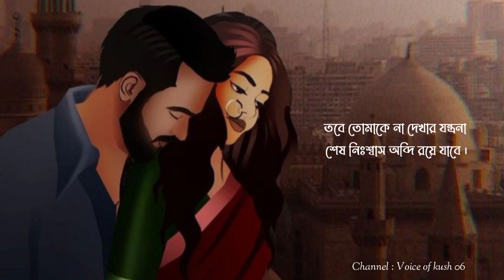সে কি মনে রাখবে আমার ভালবাসা ❤️